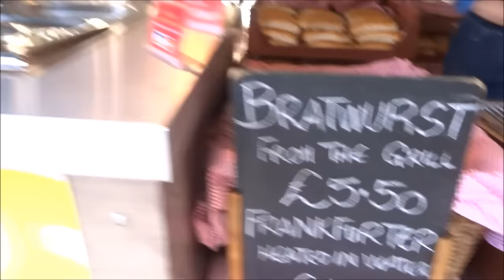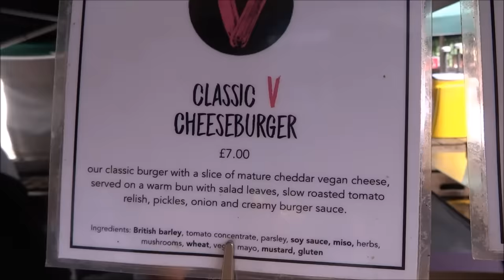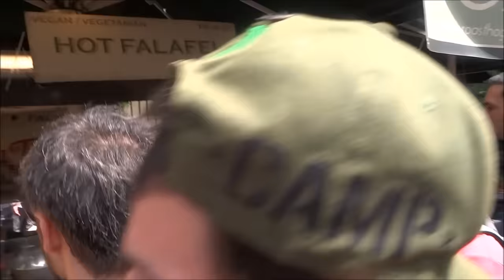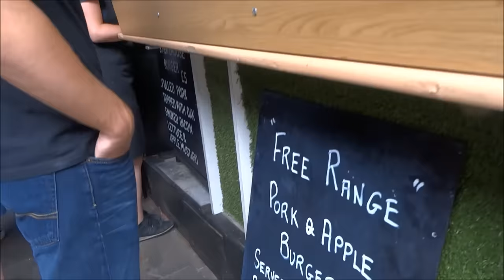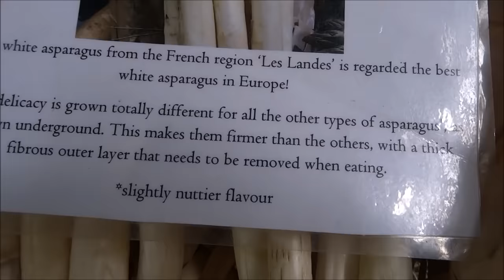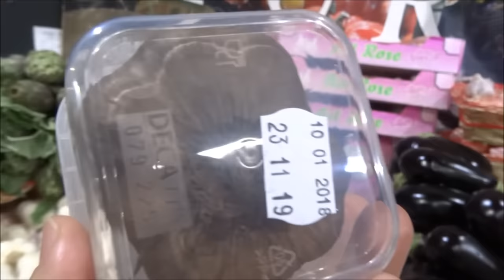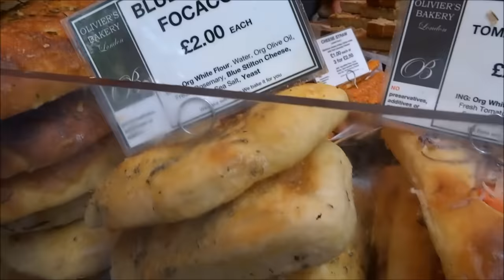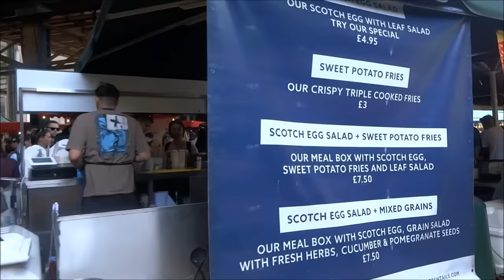LONDON STREET FOOD, BOROUGH MARKET, FRESH FOOD MARKET IN LONDON, BOROUGH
LONDON STREET FOOD, BOROUGH MARKET, FRESH FOOD MARKET IN LONDON, BOROUGH, Borough Market is a wholesale and retail food market in Southwark, London, England. It is one of the largest and oldest food markets in London,[1][2] with a market on the site dating back to at least the 12th century. The present buildings were built in the 1850s, and today the market mainly sells speciality foods to the general public.  The present market, located on Southwark Street and Borough High Street just south of Southwark Cathedral on the southern end of London Bridge, is a successor to one that originally adjoined the end of London Bridge. It was first mentioned in 1276, although the market itself claims to have existed since 1014 "and probably much earlier"[3] and was subsequently moved south of St Margaret's church on the High Street.[4] The City of London received a royal charter from Edward VI in 1550 to control all markets in Southwark (see Guildable Manor), which was confirmed by Charles II in 1671. However, the market caused such traffic congestion that, in 1754, it was abolished by an Act of Parliament.[5][6]

The Act allowed for the local parishioners to set up another market on a new site, and in 1756, it began again on a 4.5-acre (18,000 m²) site in Rochester Yard.[5][6] During the 19th century, it became one of London's most important food markets due to its strategic position near the riverside wharves of the Pool of London.[5]

The retail market operates on Wednesdays and Thursdays from 10 a.m. to 5 p.m., Fridays from 10 a.m. to 6 p.m., and Saturdays from 8 a.m. to 5 p.m. The wholesale market operates on all weekday mornings from 2 a.m. to 8 a.m.  The present-day market mainly sells speciality foods to the general public. However, in the 20th century, it was essentially a wholesale market, selling produce in quantity to greengrocers. It was the main supplier, along with Covent Garden, of fruits and vegetables to retail greengrocers' shops. Amongst the notable businesses trading in the market were Vitacress, Lee Brothers (potato merchants whose signage can still be seen in the market), Manny Sugarman, AW Bourne and Eddy Robbins. JO Sims, the main importer for South African citrus fruit (Outspan), were also located in the market.

Vegetable stall
Stallholders come to trade at the market from different parts of the UK, and traditional European products are also imported and sold. Amongst the produce on sale are fresh fruit and vegetables, cheese, meat, game, baked bread and pastries.

The market is a charitable trust administered by a board of volunteer trustees, who have to live in the area.[10]

Borough Market and the surrounding streets have been used as a film location for such features as Bridget Jones's Diary (2001), Lock, Stock and Two Smoking Barrels (1998) and Harry Potter and the Prisoner of Azkaban (2004).[11] As reported by the London Evening Standard, the market is available to hire for private events. From 1860, the railway operating companies desired to extend services from London Bridge station into new stations at Cannon Street and Blackfriars in the City and link to the West End at Charing Cross Station. This required a viaduct, but legally, it was impossible by the 1756 Borough Market Act for the Trustees to alienate their property. The compromise was that only a flying leasehold was given to the railway company for the permanent way, but only for as long as a railway operates on it. The Market continues to trade underneath the arches of the viaduct. Each time there is a railway expansion requiring widening of the viaduct, the Trustees receive a full compensation payment. The last major such expansion was the 1901 extended bridge widening; the 21st-century works programme will also make its contribution. These windfalls have assisted in the finances of the market without any loss of amenity to it. A new viaduct was erected above the market and a bridge across Borough High Street completed in 2014.

First span of the new Borough Market viaduct at Stoney Street
As part of the Thameslink Programme, a large number of listed buildings in the Borough Market area have been altered or demolished,[13] affecting the historic fabric of the area. This includes parts of the market itself and much of the area appearing in the aforementioned films. This was unpopular locally and became a contentious issue in the resulting public inquiry, which resulted in delays to the project. Eventually, the inquiry inspector was satisfied with the plans to restore as much of the market and surrounding area as possible. The overriding need to remove a major bottleneck in the national rail network and improve transport options over a large portion of London meant that he accepted that some damage to the fabric of the market and surrounding area was unavoidable in order for the scheme to achieve its objectives. Disruption to the market activities was kept to a minimum.